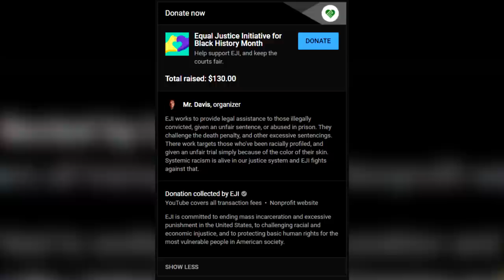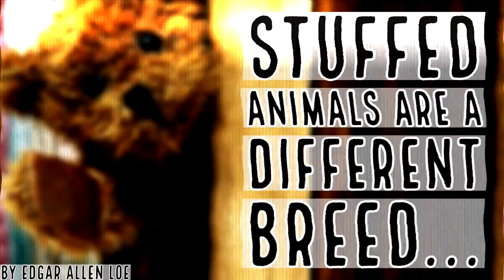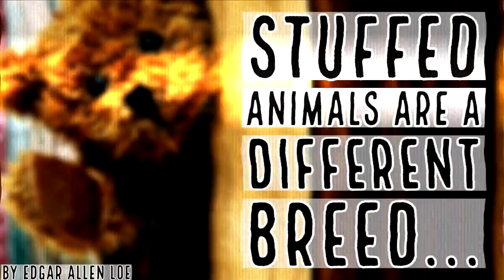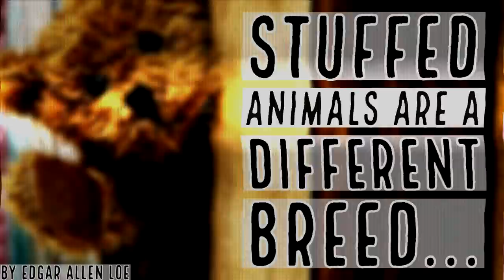Something Is Haunting My New House... - NoSleep Horror Stories in the Rain | Mr. Davis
Story 1: 1:06

Story 2: 14:09

Story 3: 23:58

Story 4: 39:40

Story 5: 51:02

• Submit a story of your own!